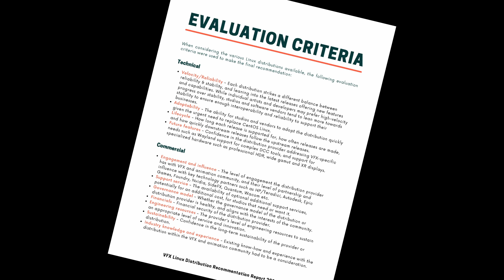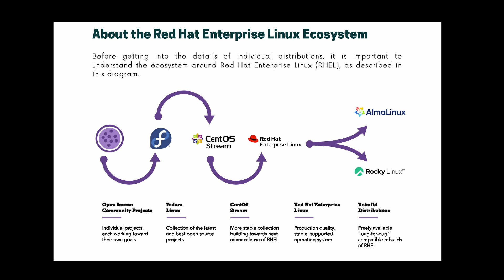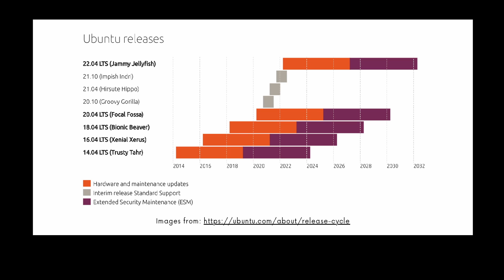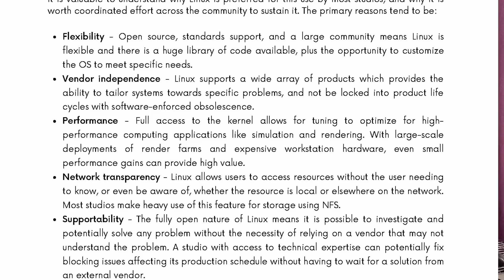Which Version of Linux do you run for VFX/Animation Studios? Red Hat? Ubuntu? CentOS is going away!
As studios are forced to turn away from CentOS, a consortium of studio technical leadership got together and created this report.

"Linux is the primary operating system used on artist workstations and backend services at most VFX and animation studios, but there is uncertainty about the future with the impending end of life of CentOS Linux 7, the Linux distribution most commonly used by studios."

"Studios urgently need to choose where to turn next, and there is a real risk of fragmentation if many different choices are made which would be harmful to both studios and software vendors. There is consensus that coordinated urgent action across the community is needed to enable Linux to continue being the operating system of choice for most studios."